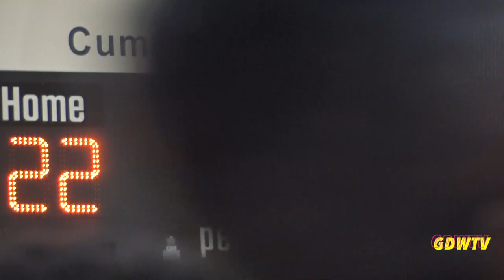TEAM JORDAN VS TEAM MOODY